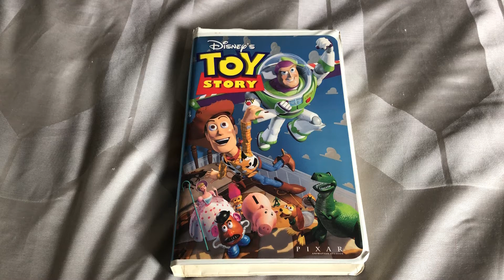Mr Acrizzy’s #1 Favorite Movie Of All Time